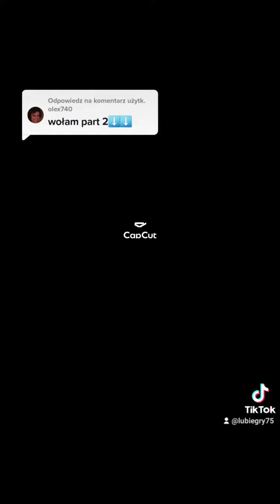Roblox historia Part 2